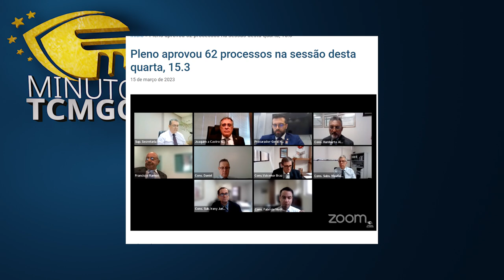Minuto TCMGO - Tribunal Pleno (16/03/23)